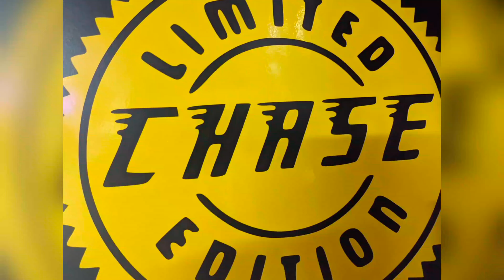Mini's with my Mini's 🤓🎉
Today's video we open mystery Minis with my girls 😄 Let's get crazy 🤣🤣